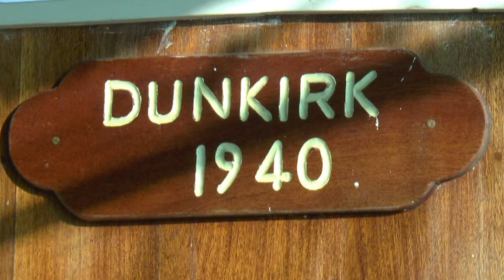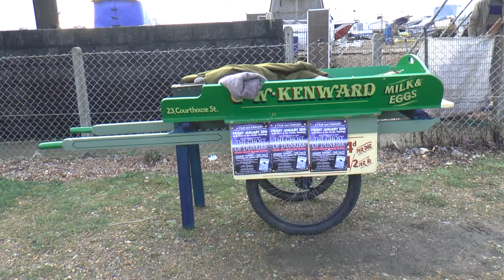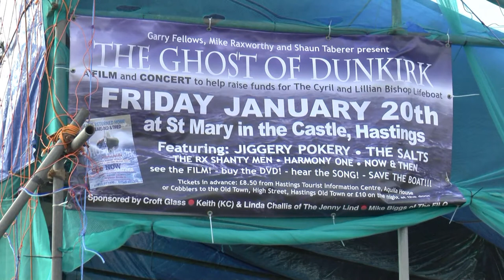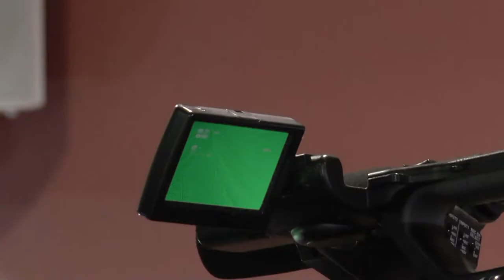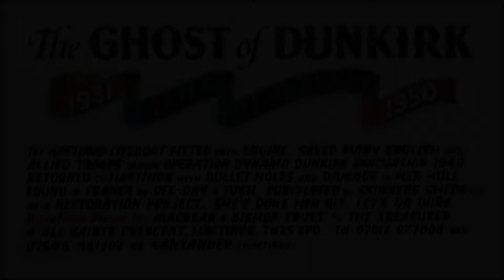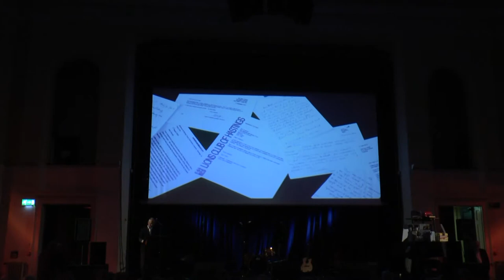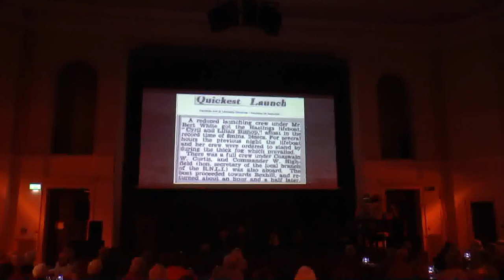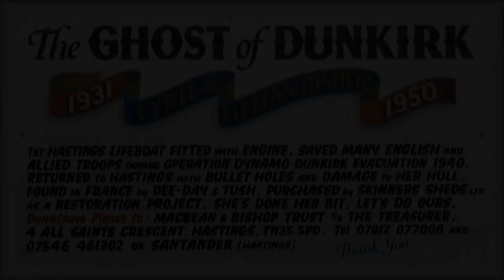The 'GHOST' Making of a legend.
The Cyril and Lilian Bishop (Hastings Lifeboat 1930's - 1950) the restoration near completion, and a film crew record a performance of a new song, eulogising 'her' involvement in the evacuation of Dunkirk, the document to be subsequently 'aired' at a fund-raising concert at St. Mary in the Castle.